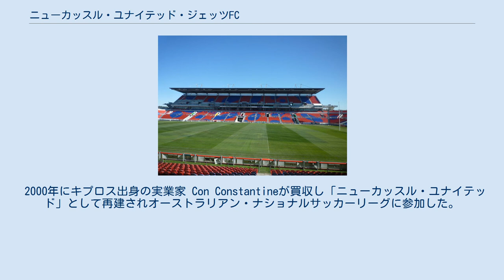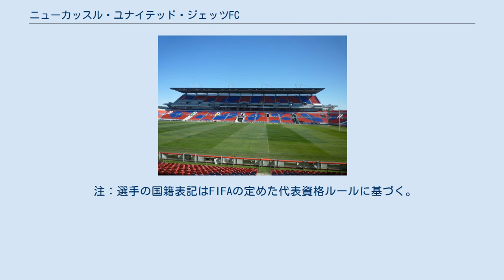ニューカッスル・ユナイテッド・ジェッツFC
ニューカッスル_(ニューサウスウェールズ州)
ニューカッスル・ユナイテッド・ジェッツ・フットボール・クラブ（英: Newcastle United Jets Football Club）は、オーストラリアの東南部、ニューサウスウェールズ州の都市ニューカッスルをホームタウンとする、オーストラリアプロサッカーリーグ（Aリーグ）に加盟するプロサッカークラブ。
 ニューカッスルのスターティングメンバー（2008年） クラブは1978年に「ニューカッスル・KB・ユナイテッド」として創設。
その後は他のクラブとの合併を繰り返し、1984年に「ニューカッスル・ローズバッド・ユナイテッド」、1991年に「ニューカッスル・ブレイカーズ」と改称した。
 2000年にキプロス出身の実業家 Con Constantineが買収し「ニューカッスル・ユナイテッド」として再建されオーストラリアン・ナショナルサッカーリーグに参加した。
2005-06シーズンにAリーグ創設に伴い現在の名称に変更した。
これはイングランド・プレミアリーグのニューカッスル・ユナイテッドFCとの混同を避けるためであった。
 「ジェッツ」とはニューカッスルの北20kmに位置するオーストラリア空軍ウィリアムタウン基地に由来する。
クラブのロゴは3機のF/A-18ホーネット戦闘攻撃機を表す。
 クラブは2007-08シーズンのAリーグを制し、2009年のAFCチャンピオンズリーグに出場した。